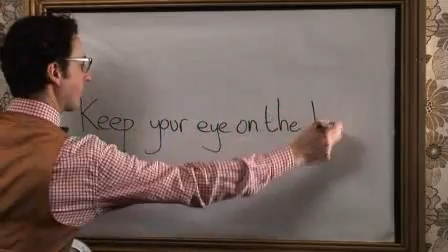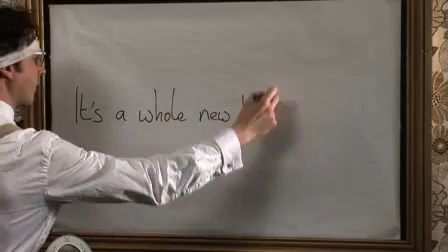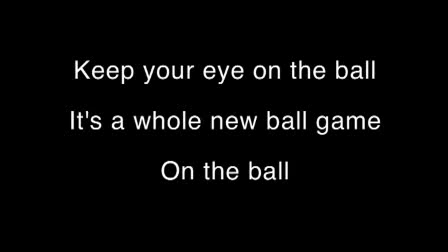Ball idioms - Learn English idioms with The Teacher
‘Have a ball’ improving your English and learn useful new idioms and vocabulary with The Teacher. Three ‘ball’ idioms to help boost your English skills:

0:00 Introduction
0:46 Keep your eye on the ball;
1:38 Its a whole new ball game;
2:50 On the ball